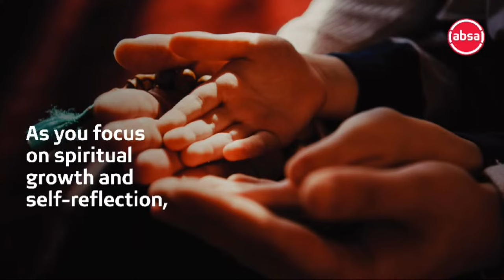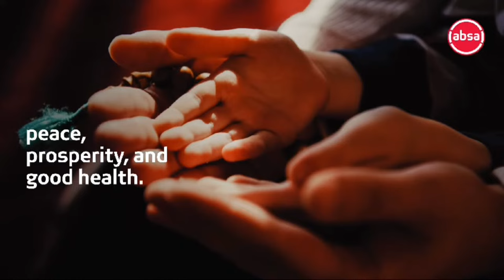Jumuah Live - Shaykh Abdurahman Alexander